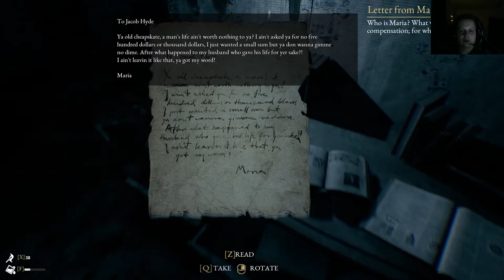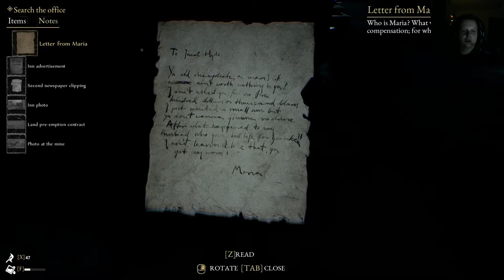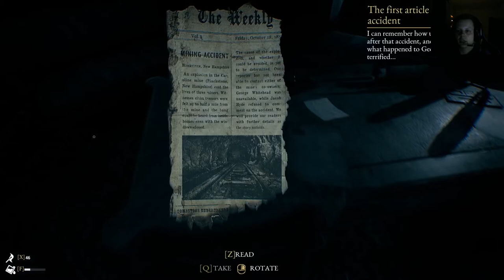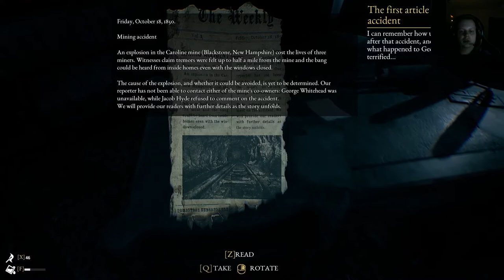The Beast Inside #5 - Rätselknacker und Foltergeist?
Wir gehen an unsere Arbeit und lösen eine fies verschlüsselte Nachricht. Überhaupt nicht seltsam, dass der hilfreiche Tipp zum entschlüsseln in einem der alten Tagebuchblätter steht. Sowas ist ja normal... Was zum F**k geht denn hier vor? Achso, natürlich geht es dann auch wieder in die dunkle Vergangenheit in der wir uns langsam immer sicherer werden, dass wir wahnsinnig sind/waren...